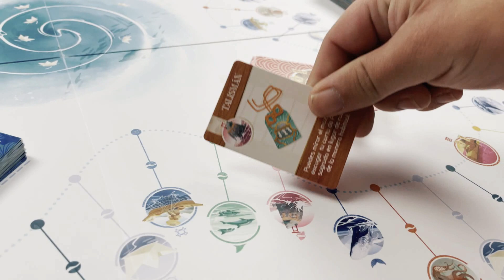Namiji - El juego de mesa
Cuenta la historia, que en las cristalinas costas de Japón, aquellos que muestran sus respetos hacia los dioses, son recompensados con los tesoros del mar, con exitosas pescas y paisajes maravillosos.

En Namiji, entre 2 y 5 jugadores se hacen a la mar para descubrir las maravillas ocultas de las costas japonesas. Para ganar, tu jornada pesquera tendrá que ser la más fructífera: surca las olas para admirar espectaculares paisajes marinos, llena tu bodega con pescado de colores vibrantes y captura crustáceos frescos. Durante tu travesía, tendrás oportunidades de mejorar tu equipo de pesca y mostrar tu devoción por los espíritus del mar, quienes tal vez te concedan sus recompensas divinas si acatas su voluntad...

En Namiji, los viajeros con experiencia reconocerán algunas de las reglas básicas establecidas por su predecesor espiritual, Tokaido, ya que este nuevo viaje también requiere un agudo sentido de la estrategia y una planificación metódica. Sin embargo, una travesía por el mar aporta sus desafíos particulares... ¡La paciencia y la observación te harán navegar hacia la victoria!

Además, puedes encontrarlo junto a su expansión Namiji: Aguamarina. En las mejores tiendas hobby del país.